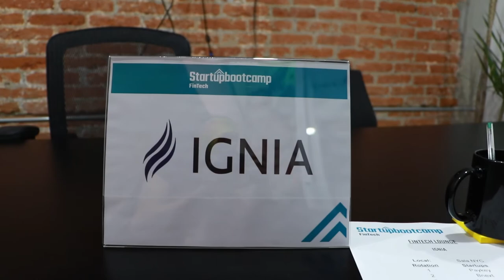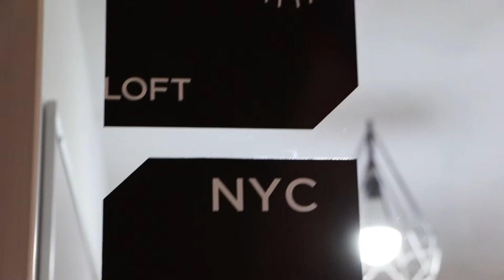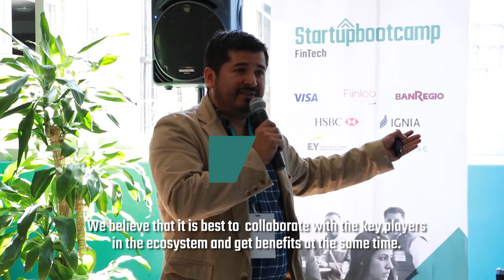SBC Fintech Lounge 2017 Mexico City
In December 2017 our first Fintech Lounge took place at Finnovista LOFT. The Fintech Lounge is an incredible opportunity for startups, to meet privately with 7 corporate and investor partners.

8 startups from Chile, Colombia, Costa Rica, Israel, Mexico, Spain and Uruguay were invited to participate in our Fintech Lounge.